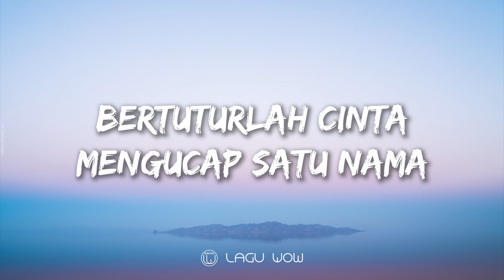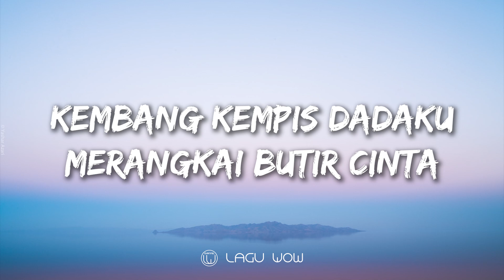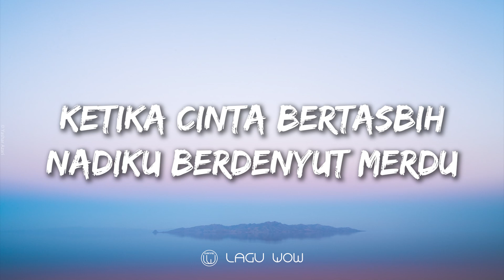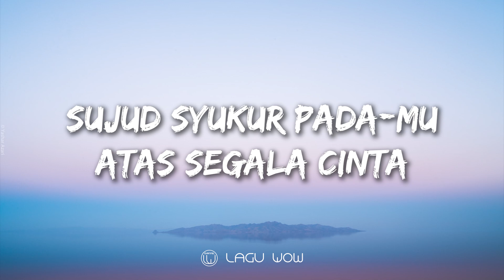MELLY GOESLAW Feat AMEE - Ketika Cinta Bertasbih (Lyrics)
Lirik lagu ketika cinta bertasbih yang dinyanyikan oleh Melly Goeslaw bersama Amee dirilis pada pada tahun 2009 sebagai OST film "Ketika Cinta Bertasbih" yang diangkat dari novel best seller karangan Habiburrahman El Shirazy dengan judul "Ketika Cinta Bertasbih".

🎶 Judul : Ketika Cinta Bertasbih
🧑‍🎤 Penyanyi : Melly Goeslaw Feat Amee

🎙️ 0:00 Lirik Lagu Ketika Cinta Bertasbih - Melly Goeslaw Feat Amee :

0:15 Bertuturlah cinta mengucap satu nama
Seindah goresan sabda-Mu dalam kitabku
Cinta yang bertasbih mengutus hati ini
Ku sandarkan hidup dan matiku pada-Mu

0:40 Bisikkan doaku dalam butiran tasbih
Ku panjatkan pintaku padaMu Maha Cinta
Sudah diubun-ubun cinta mengusik rasa
Tak bisa ku paksa walau hatiku menjerit

1:03 Ketika cinta bertasbih nadiku berdenyut merdu
Kembang kempis dadaku merangkai butir cinta
Garis tangan tergambar tak bisa aku menentang
Sujud syukur pada-Mu atas segala cinta

1:46 Bisikkan doaku dalam butiran tasbih

2:10 Ketika cinta bertasbih nadiku berdenyut merdu

Cinta..

2:39 Ketika cinta bertasbih nadiku berdenyut merdu

3:14 Garis tangan tergambar tak bisa aku menentang
Ketika cinta bertasbih